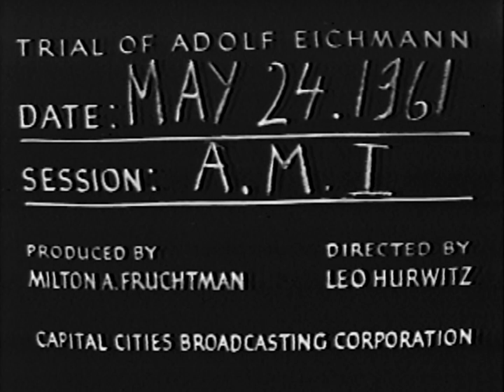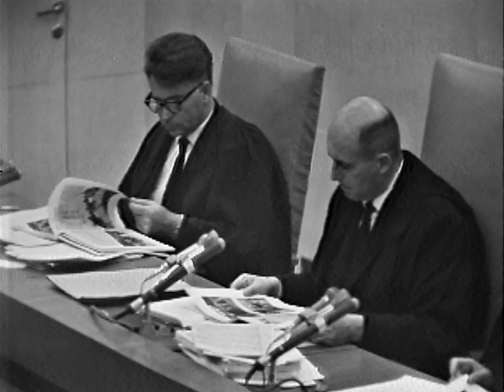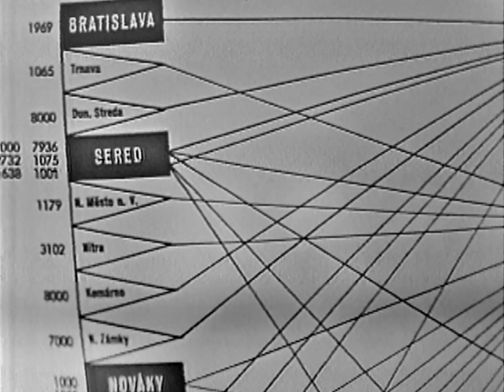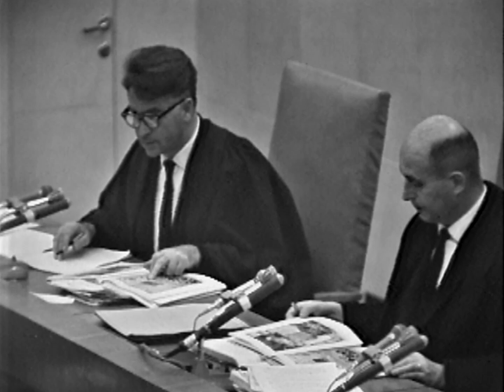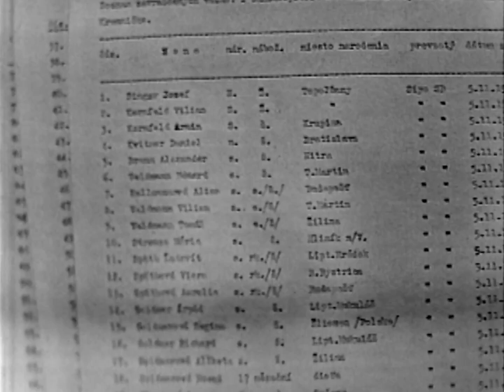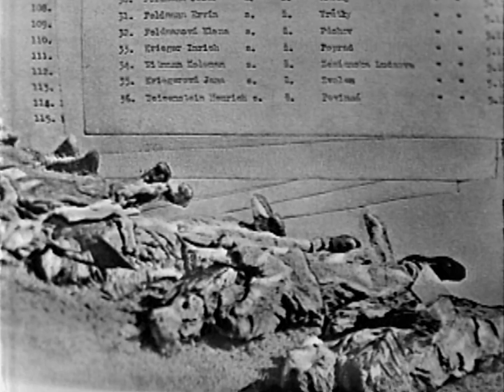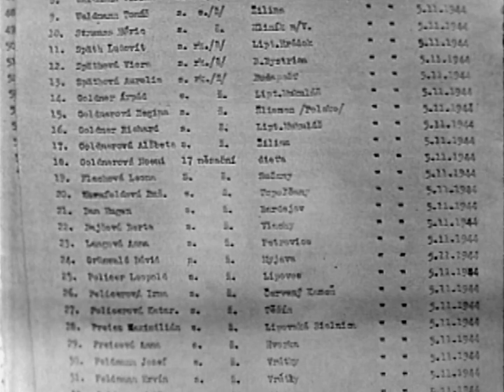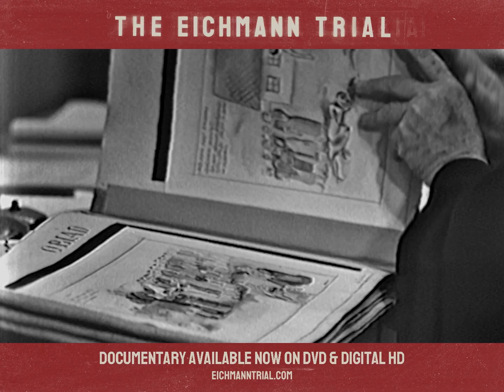The Eichmann Trial: Session 50 (subtitled)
To enable English subtitles, press the ‘CC’ button at the bottom of the video.  For auto-generated subtitles in any other language, click the ‘gear’ icon at the bottom of the video, select ’Subtitles/CC’ and then ‘Auto-Translate’.

For more information on the trial of Adolf Eichmann and this project, please see the description on the @TheEichmannTrial channel For more information about this session of the trial and links to notable moments in the video, read below.

SESSION 50 of the trial of Adolf Eichmann took place in the morning of Wednesday, May 24, 1961. Continuing the focus on Nazi actions in Slovakia that began in SESSION 49, it begins with the resumption of the submission of documents into evidence by Assistant Prosecutor Gabriel Bach. Documents are also submitted into evidence in regard to the alleged deportation and slaughter of the children of the Czech village of Lidice in retaliation for the nearby assassination of Reinhard Heydrich. These events are the subject of the twelfth count of the indictment against Eichmann. Dr. Bedrich Steiner, a Prague lawyer, then testifies in regard to Nazi actions in Slovakia. He quotes from records indicating the number of Slovak Jews deported and that, in some cases, more than 99% of deportees were killed. He also identifies several photographs depicting the deportation of Slovak Jews.

The majority of SESSION 50 has been lost. The roughly thirty minutes of surviving footage are presented here.

For a transcript of SESSION 50 including the portions missing from the footage,

00:00 - Submission of documents on the children of Lidice
05:04 - Testimony of Dr. Bedrich Steiner
05:32 - Steiner on the number of Jews deported from Slovakia in 1942
08:02 - Steiner estimates the extermination of more than 99% of Slovak deportees
08:37 - Steiner on the number of Jews deported from Slovakia in 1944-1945
10:59 - Steiner on the number of Slovak Jews killed by the Einsatzgruppen
13:10 - Steiner estimates the total number of Slovak Jews killed in the Holocaust
20:24 - Steiner comments on several photos of deportations and destruction
32:11 - Steiner comments on a list of Jews buried in a mass grave, including a 17-month-old girl